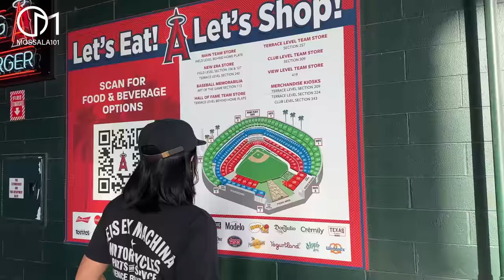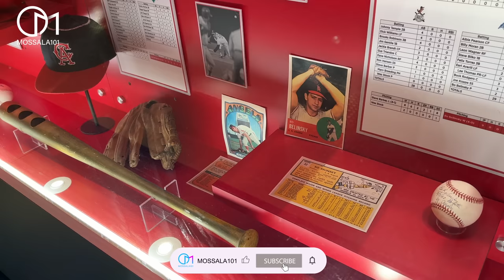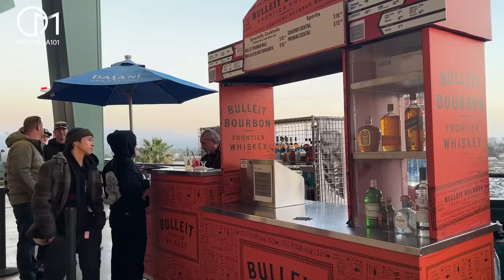ขอบสนาม SuperCross อเมริกา ของจริงมันต้องยังงี้! มอสลา | AMA Supercross Anaheim 2023,CA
ดูแข่งมอไซค์วิบากสนามแรกในอเมริกา ของปี2023 ที่สนามกีฬา Angel Stadium ในเมือง Anaheim รัฐแคลิฟอร์เนีย อเมริกา
เดือนกุมภาพันธ์ 2566